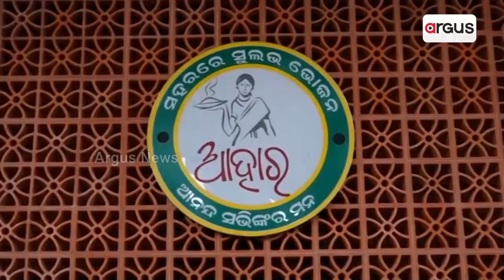5 Days After Inauguration Irregularities Started Erupting From Netaji Bus Terminal In Cuttack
5 Days After Inauguration Irregularities Started Erupting From Netaji Bus Terminal In Cuttack | Argus News